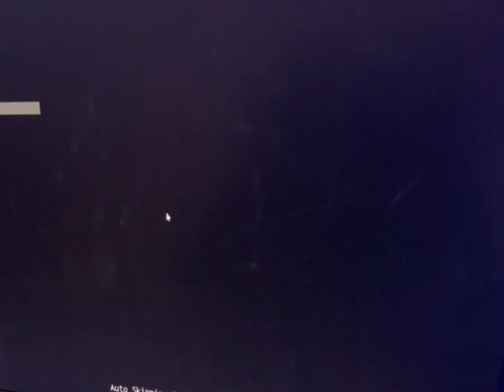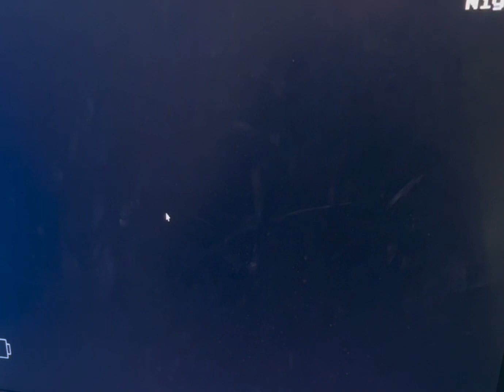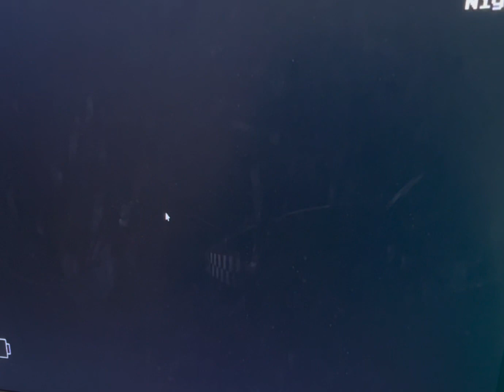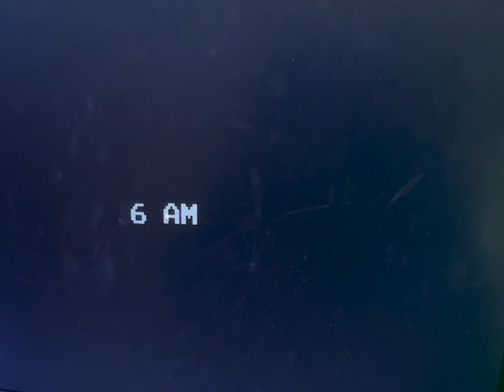Play fnaf 1 with Jules and Hudson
This is are first video and we hope are Chanel makes it!!!

This is are only account.